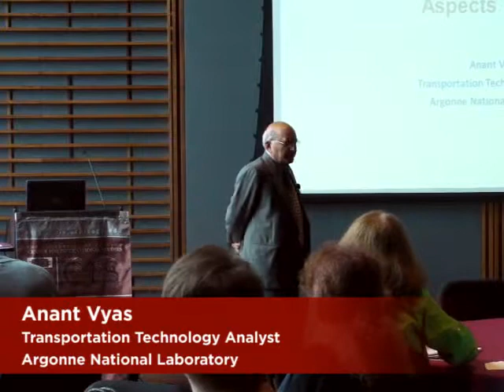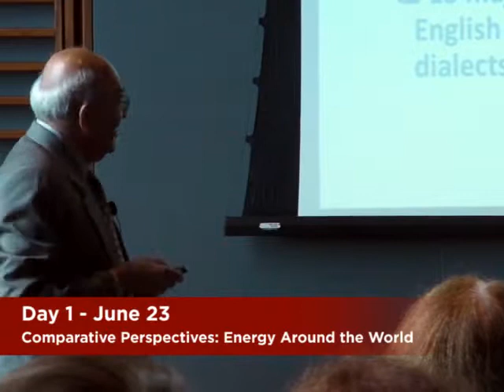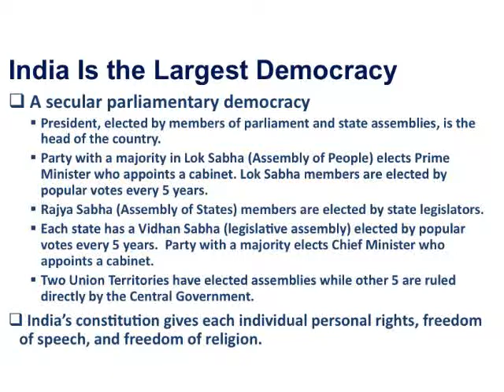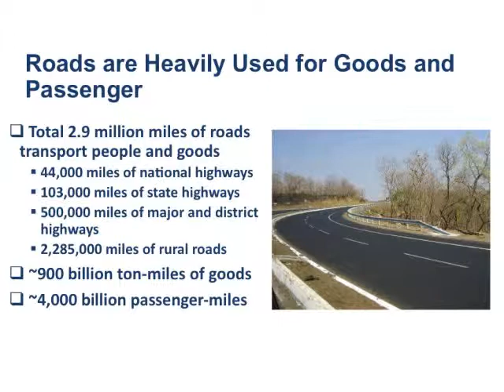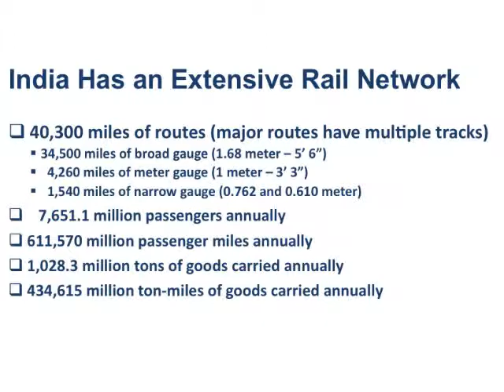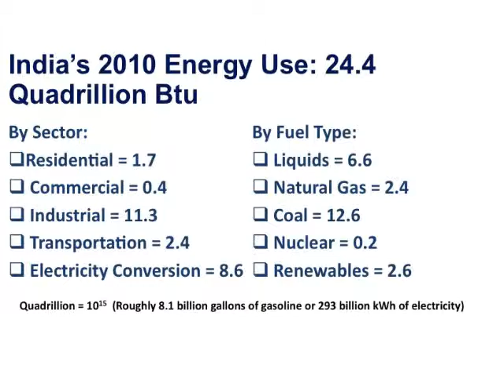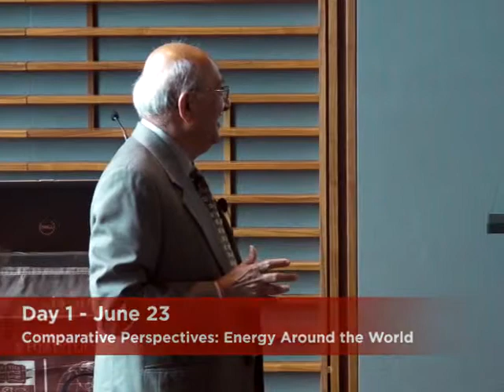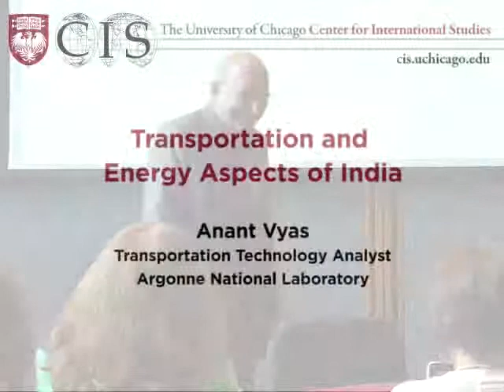STI 2014: Transportation and Energy Aspects of India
Anant Vyas, Transportation Technology Analyst, Argonne National Laboratory. Recorded June 23, 2014.

Day 1 - Comparative Perspectives: Energy Around the World

"Transportation and Energy Aspects of India"

Anant Vyas is Transportation Systems Engineer, Center for Transportation Research Energy Systems Division, Argonne National Laboratory. Mr. Vyas conducts research on transportation demand, market potentials of transportation technologies and materials, and energy and environmental impacts of new technologies. During his 34 years at the Argonne National Laboratory, he has developed and exercised mathematical, simulation, and cost models for evaluation of technologies, policies, and regulations. Earlier, Mr. Vyas worked for 9 years at the Chicago Area Transportation Study (the erstwhile metropolitan planning agency for the Chicago area) developing urban planning models and analytical systems. Prior to coming to U.S. Mr. Vyas worked as an engineer for a cement producer in India for 8 years.

This three-day institute incorporated perspectives from the natural sciences, social sciences, and humanities to examine how concerns over energy scarcity and energy sustainability can be translated into creative classroom instruction.

Faculty, staff, and graduate students from the University of Chicago and other esteemed educational institutions from around the country spoke each day in a combination of presentations and discussions of curriculum development.

The 2014 Institute was presented by the University of Chicago Center for International Studies and cosponsored by the Program on the Global Environment, Center for East Asian Studies, Center for Latin American Studies, Center for East European and Russian Eurasian Studies, Center for Middle Eastern Studies, Southern Asia at Chicago, the Oriental Institute and the Center for Robust Decision-making on Climate and Energy Policy.